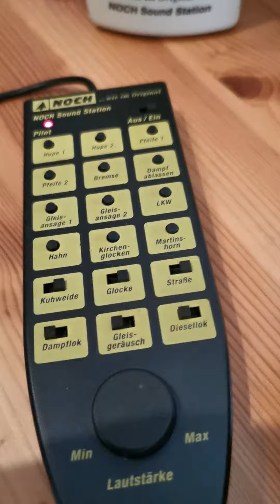Noch Ton Sammlung